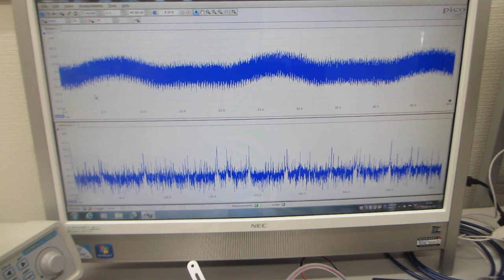メガヘルツの超音波発振による、表面弾性波のダイナミック制御技術（超音波の非線形制御システムを開発する技術）